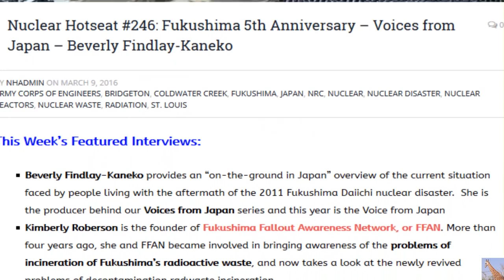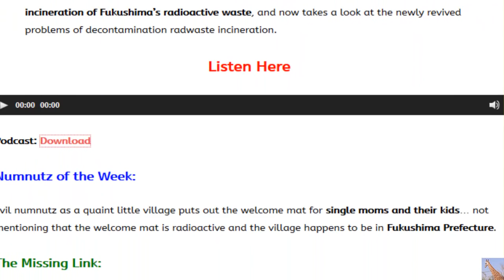Fukushima 5 Years of Catastrophic Fallout & No End in Sight (Nuclear Hotseat #246)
This Week’s Featured Interviews: Beverly Findlay-Kaneko provides an “on-the-ground in Japan” overview of the current situation faced by people living with the aftermath of the 2011 Fukushima Daiichi nuclear disaster.  She is the producer behind our Voices from Japan series and this year is the Voice from Japan
Featured image:  Piles of decontamination waste at one of 1,073 interim storage sites in Fukushima.

Kimberly Roberson is the founder of Fukushima Fallout Awareness Network, or FFAN. More than four years ago, she and FFAN became involved in bringing awareness of the problems of incineration of Fukushima’s radioactive waste, and now takes a look at the newly revived problems of decontamination radwaste incineration.

Numnutz of the Week:
Evil numnutz as a quaint little village puts out the welcome mat for single moms and their kids… not mentioning that the welcome mat is radioactive and the village happens to be in Fukushima Prefecture.

The Missing Links:
Fukushima Five Years Later: Stanford Nuclear Expert Offers Three Lessons from the Disaster
No Bliss in This Ignorance: The Great Fukushima Nuclear Cover-Up – Linda Pentz Gunter